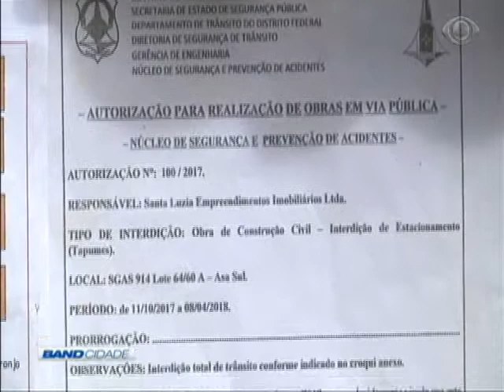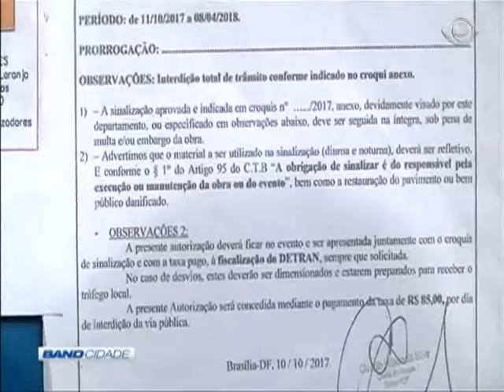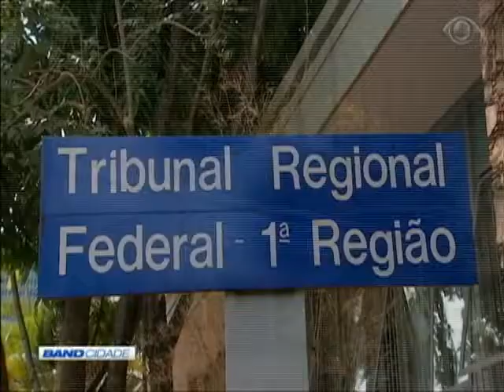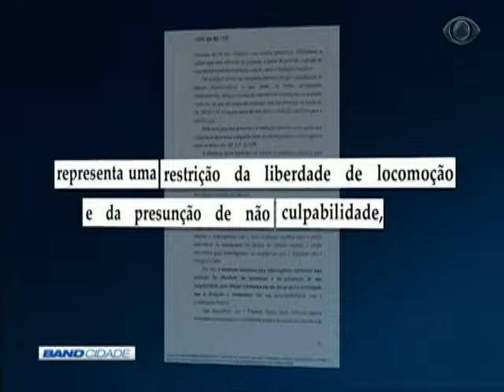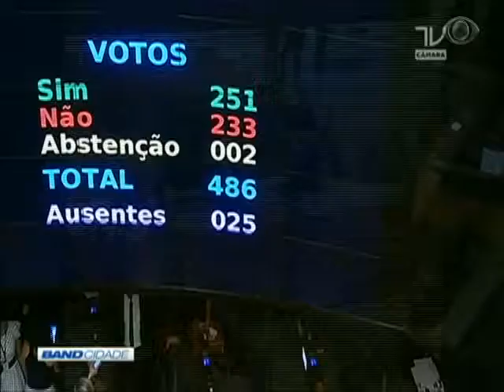Band Cidade 1ª Edição 20/12/2017 Bloco 1